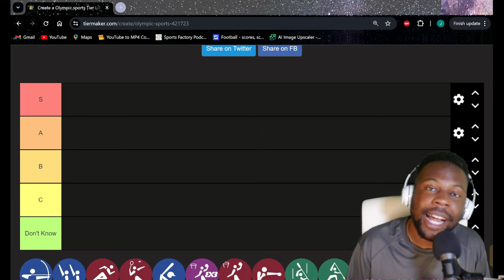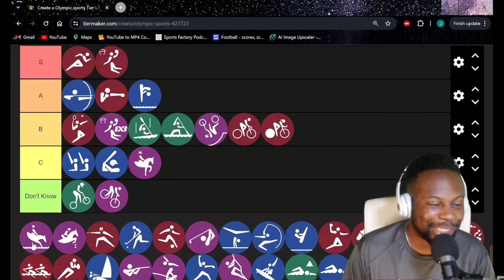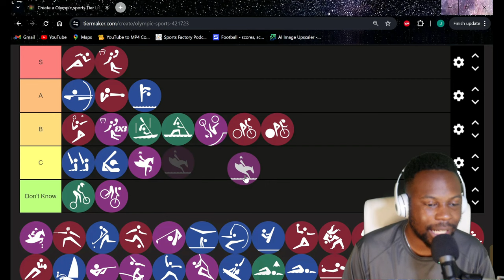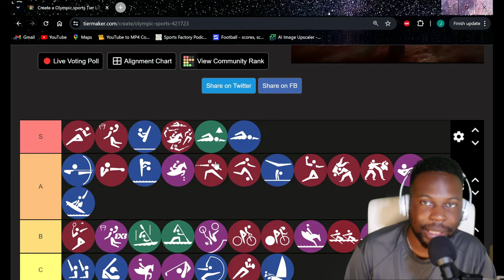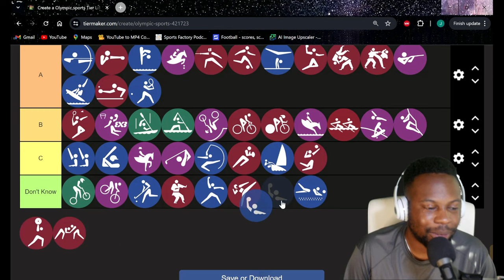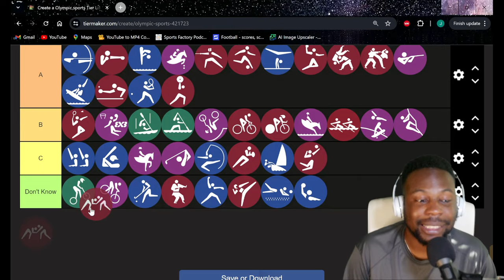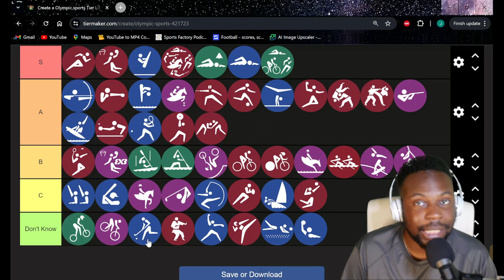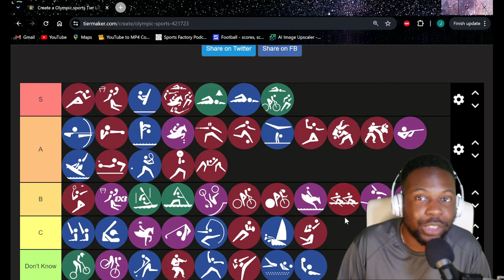Tier Ranking ALL of the Olympic Sports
With the 2024 Olympics Games starting, I ranked every Olympic event, from Men's Basketball, Track and Field, Swimming, Tennis, Cycling, and more, some of these sports I don't know, while others I love to watch. Helps the channel grow!